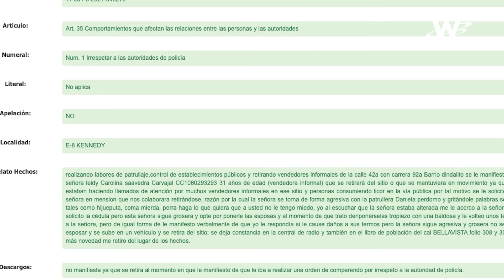Policía que agredió a vendedora de tintos le impuso multa por $7 millones a la mujer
Se ven dos patrulleros de la Policía hablando con una vendedora de café en la calle, una comerciante informal parecida a decenas de miles de personas que tienen que ganarse la vida con el rebusque en las calles de Colombia.

Uno de los agentes permanece en la motocicleta, mientras que la otra, porque es una mujer policía, conversa con la vendedora de tintos. Hasta ahí no hay señal alguna de violencia.

Video emitido el 29 de noviembre de 2021